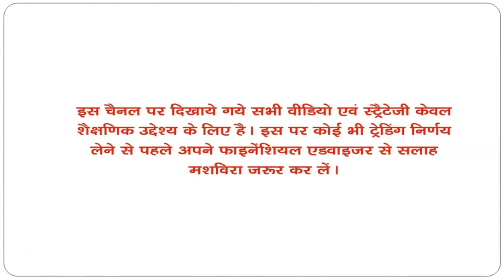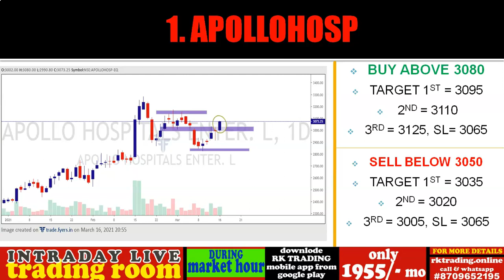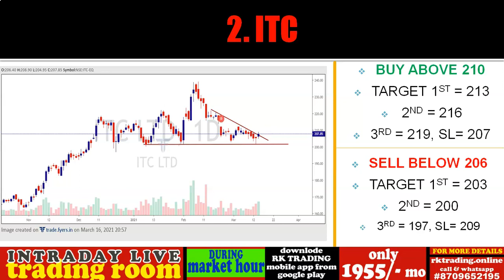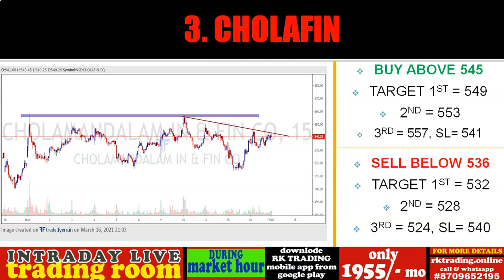3 STAR INTRADAY STOCKS FOR 17TH MARCH 2021